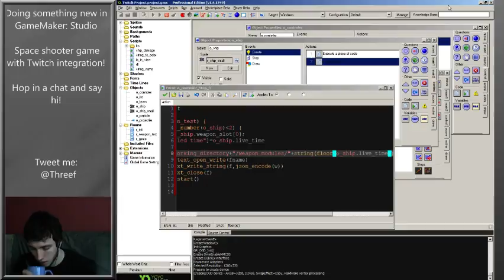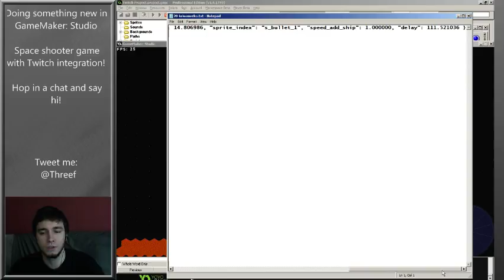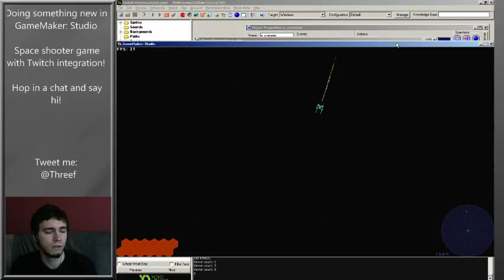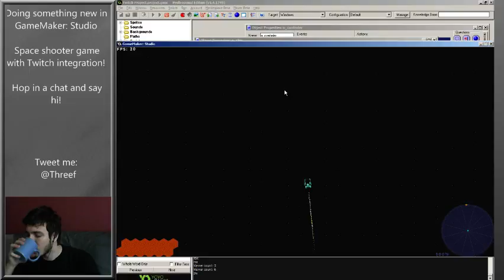Delta Time i duele botów (07-03-16) part 11